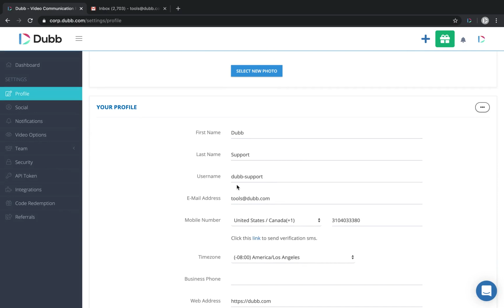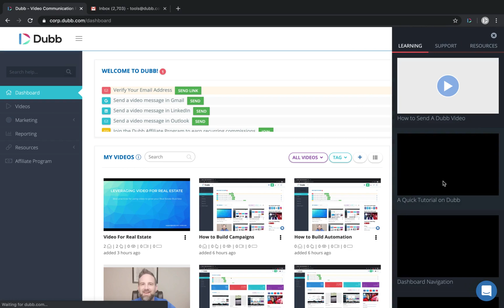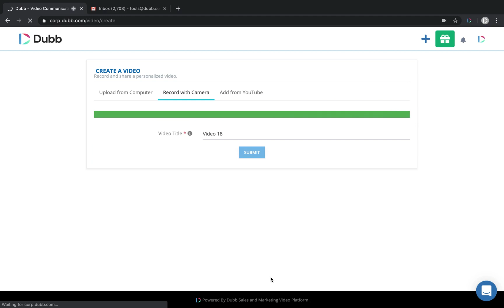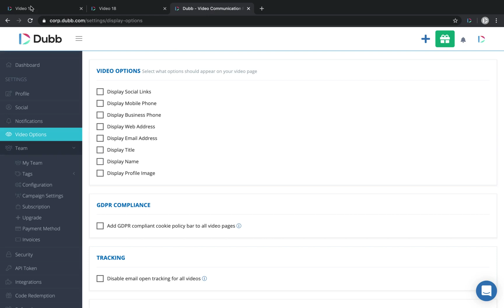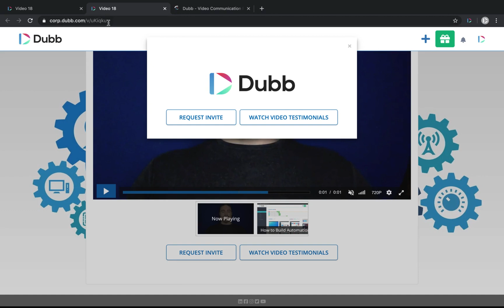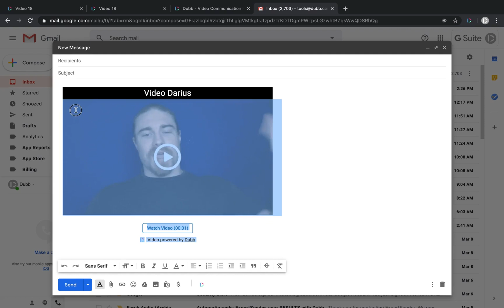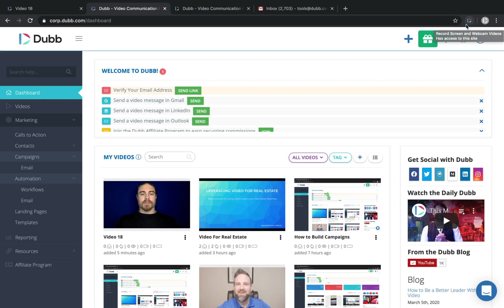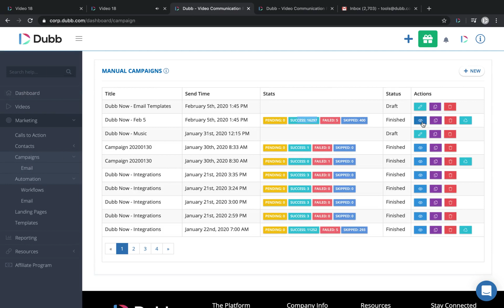How to Setup and Use your Dubb Account - A Quick Tutorial (@DubbSupport )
on how to set up and use your Dubb account.

About Dubb
Dubb.com is the ultimate video sales platform that helps you grow your business with personalized video messages, automation, and analytics. Create stunning videos, engage your audience, and close more deals effortlessly. Watch how simple it is to boost your sales and productivity—click the link now for your FREE 7-day trial!